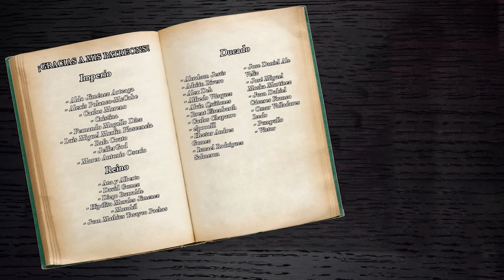5 efímeros PAÍSES que surgieron durante la Guerra Civil RUSA 🇷🇺 - El Mapa de Sebas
Si hablamos de verdaderos quilombos como dicen los argentinos en el mapa político, probablemente el mapa de Rusia durante la guerra civil de 1917 se lleve el premio. Y es que en cinco años de un entreverado conflicto que puso en evidencia la decadencia del sistema monárquico surgieron una serie de estados, algunos basados en las diversas etnias que conformaban este enorme imperio. Países que finalmente fueron absorbidos en su mayoría por los bolcheviques, para posteriormente hacer parte de la conocida Unión Soviética. ¿Te interesa conocer cinco de ellos? Dale. Entonces quédate hasta el final del vídeo.

Introducción 00:00
República de Extremo Oriente 00:49
República Popular de Crimea 02:21
República Democrática Federal de Transcaucasia 04:12
República de Ingria Septentrional 05:43
Estado de Idel-Ural 07:24
Despedida 08:56